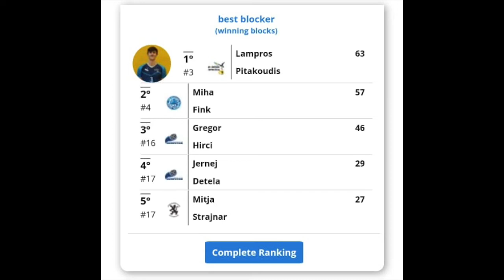Pitakoudis Lampros MB Highlights 2021-22